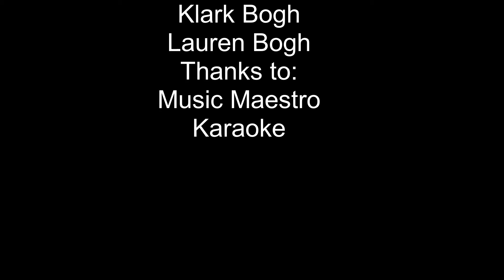Feels So Right by Alabama A Karaoke performance by KADJ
Here is yet another one of my country songs I used to perform in a land far far away.  I hope you enjoy this.